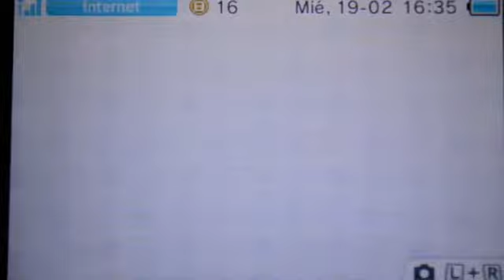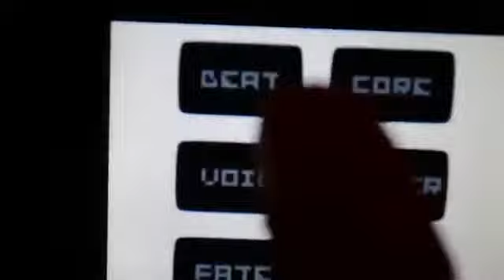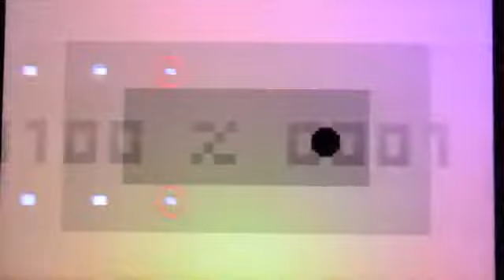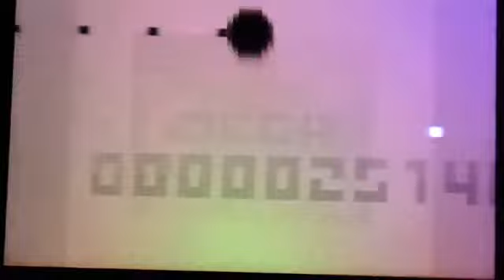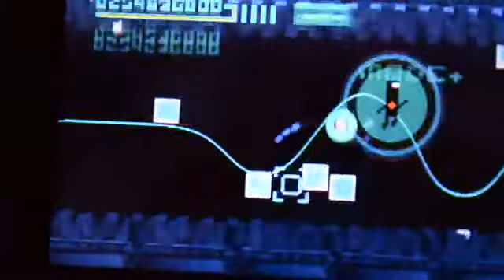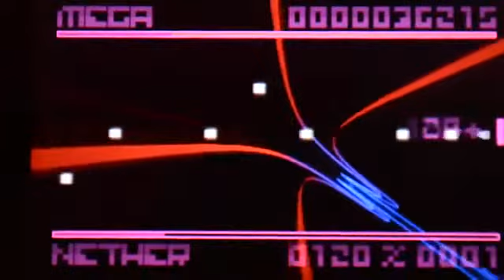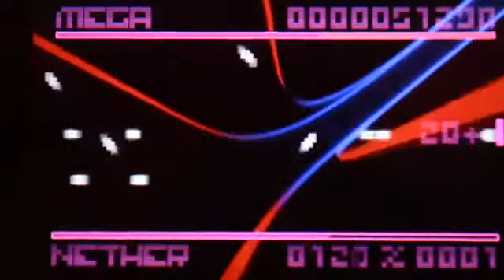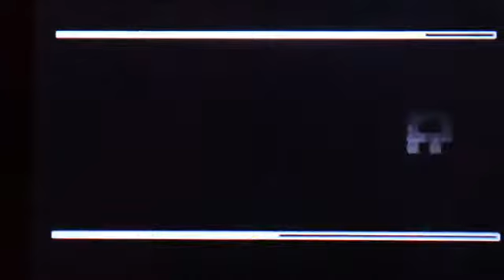Análisis BIT.TRIP SAGA 3DS - eShop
Análisis BIT.TRIP SAGA 3DS